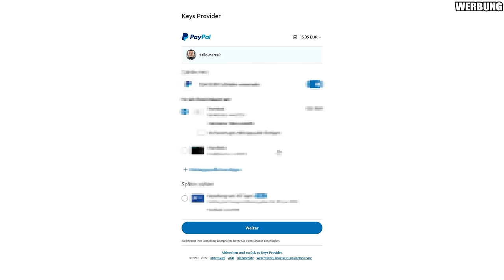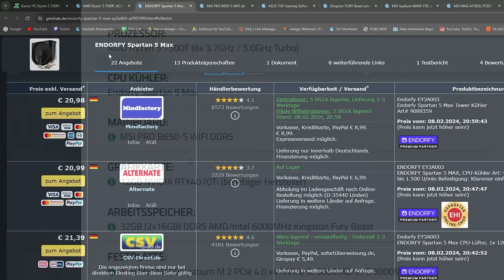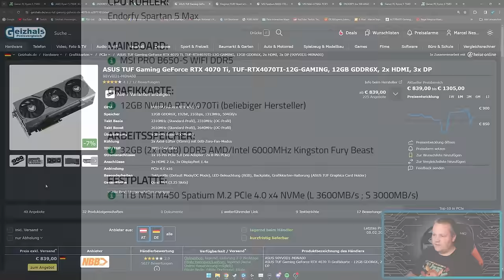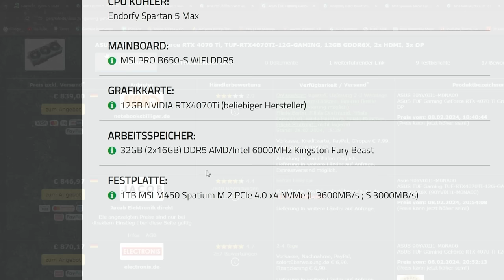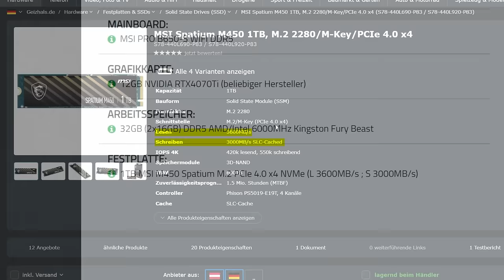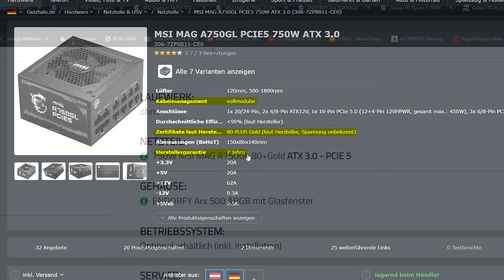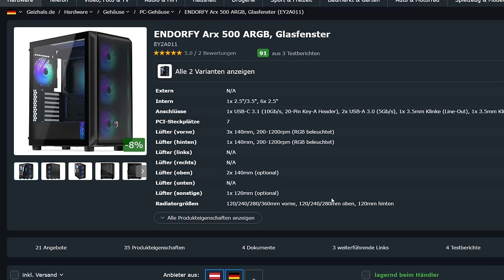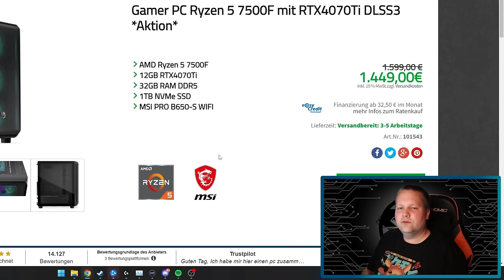DUBARO - Gamer PC Ryzen 5 7500F - Taugt der was?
▼ Mein System ▼

 ⇘ Timestamps ⇙

00:00 - Einleitung
00:23 - Werbung
01:04 - PC - Gamer PC Ryzen 5 7500F
07:39 - Ergebnis/Fazit

⭐️ Quellenangaben ⭐️